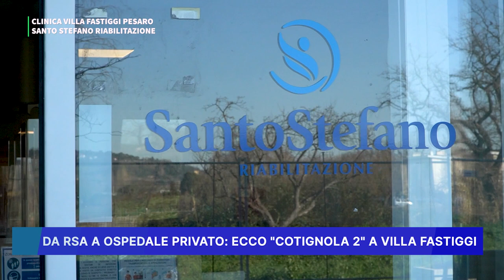DA RSA A OSPEDALE PRIVATO, ECCO COTIGNOLA 2 A VILLA FASTIGGI